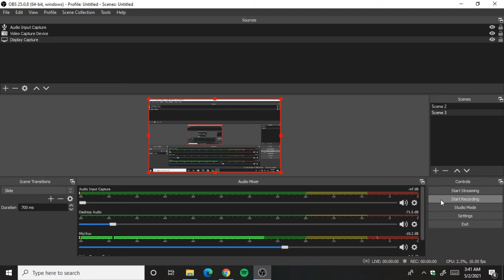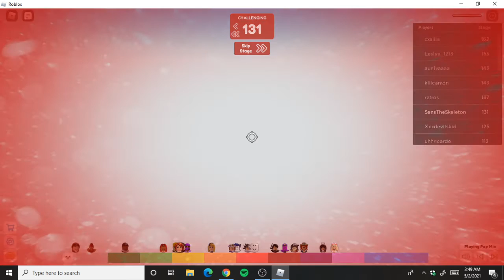im back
check out the game and my other channels